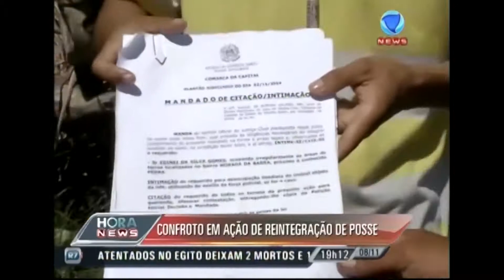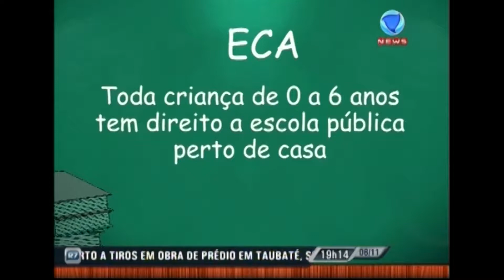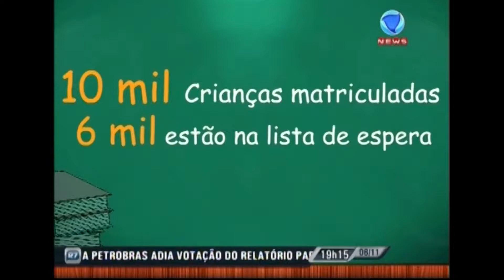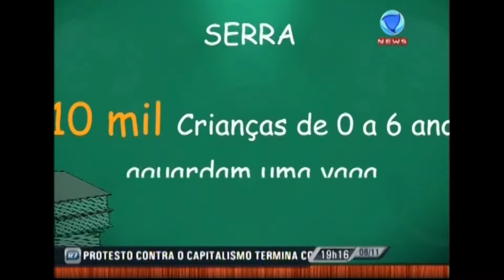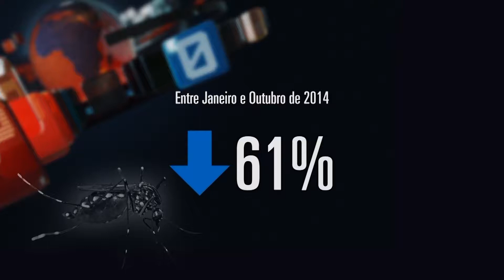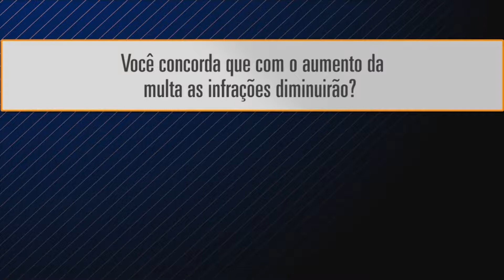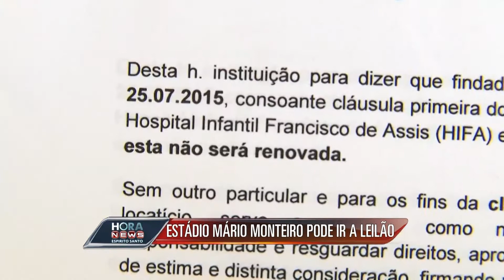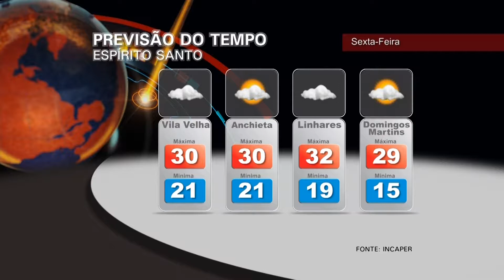Hora News Espírito Santo - Edição da Noite (06/11/2014)